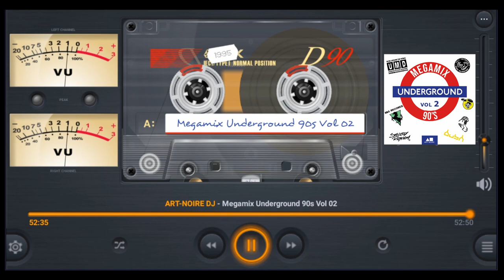Megamix Underground 90s Vol-02 by ART-NOIRE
This Megamix Underground 90s Vol 02 by ART-NOIRE, is an Underground medley of approximately 50 minutes, mixed in a contagious and uninterrupted megamix, where I show my musical influences of a lifetime.

Track List

00:00 - 1.) L.A.W. - Remember The Times (Dj Trajic's Chronic Mix)

03:34 - 2.) The Boss - Congo (D Max Mix)

07:43 - 3.) Dj Trajic - Show Me Your Face (Shakee Mix)

10:51 - 4.) Armand Van Helde And Jungle Juice - Egyptian Magician (Armand Van Helden's Ethnic Remix)

16:30 - 5.) Ralphi Rosario - Brinca (Ralphi's Vox 12")

20:19 - 6.) Circle Children - Mamba Mama (Armand's New School Mix)

23:31 - 7.) "That" Kid Chris Presents Aunt Ester - Oh! Daddy Shit (Original Mix)

29:28 - 8.) Virtual Soul - Luvin' (Whole Lotta Luv')

33:40 - 9.) Millennium - Everybody Reach (The Hard Drug Mix)

35:38 -10.) DJ Rafy Melendez - Echale Semilla A La Maraca (Original Mix)

39:27 -11.) Bladed Posse - All Right (Original Mix)

43:21 -12.) T.K.C. Overload - Livin In The Jungle (Samba Mix)

48:46 -13.) Ian Pooley - Celtic Cross (Bangin' Bass Mix)

Megamix Underground 90s